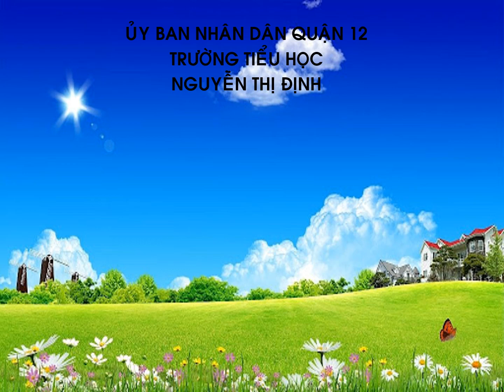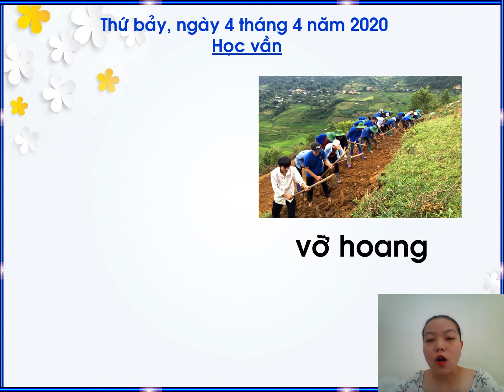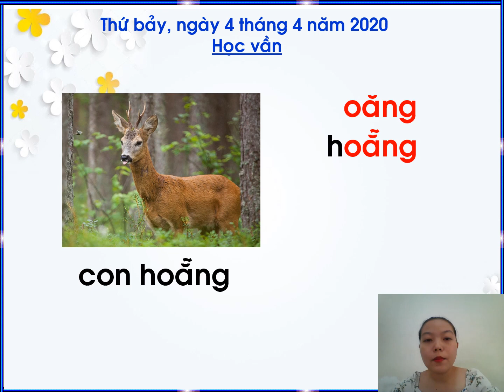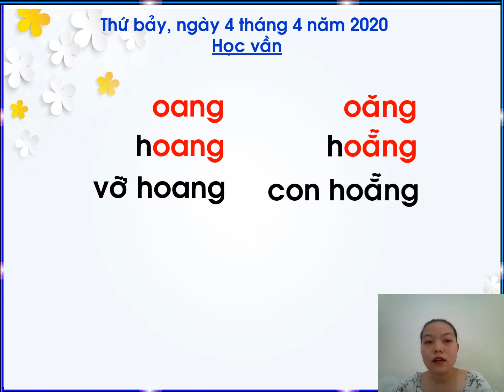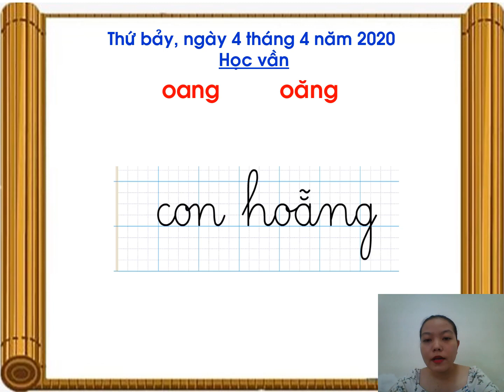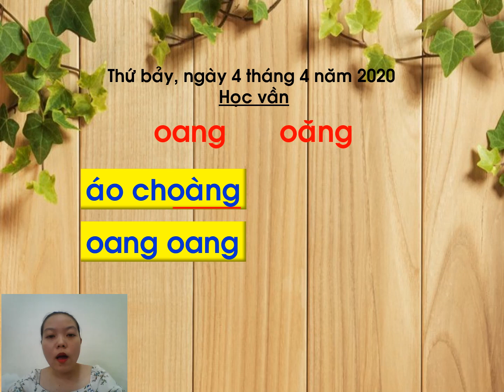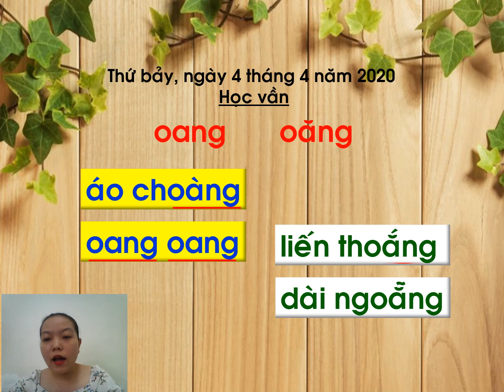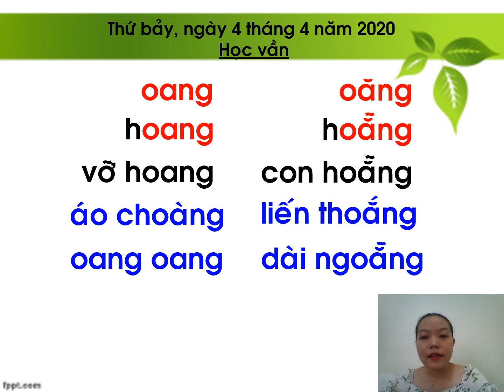Học vần: OANG OĂNG